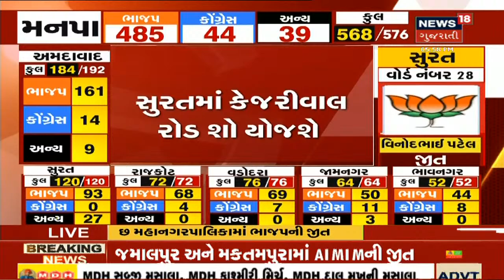Gujarat Election Vote Counting: 26 Febના કેજરીવાલ Suratમાં Road Showનું આયોજન કરશે |News18 Gujarati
Gujarat ના રાજકારણમાં AAPની Entry થઇ ચુકી છે. 26 February એ AAP ના Arvind Kejriwal  Surat આવશે અને Surat માં Road Show નું આયોજન કરશે.